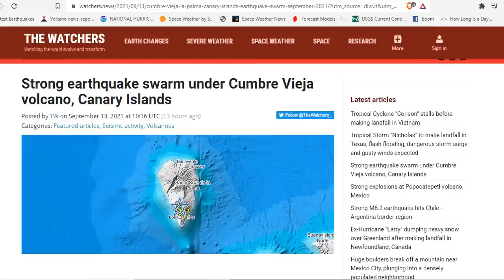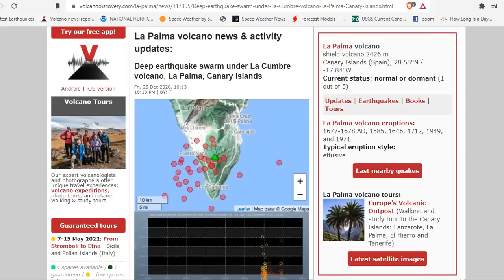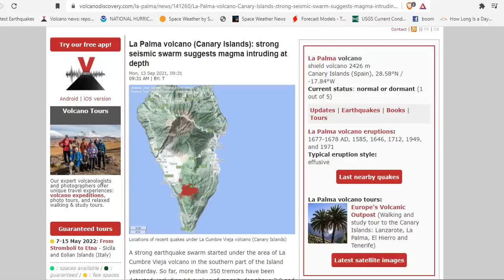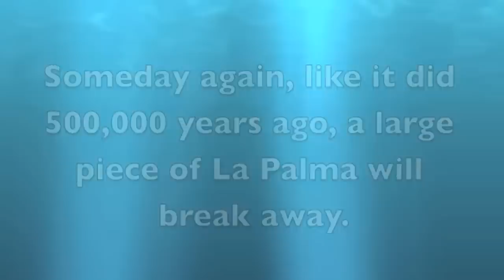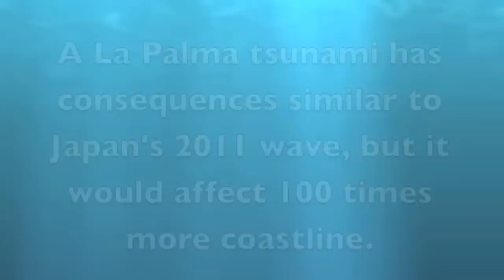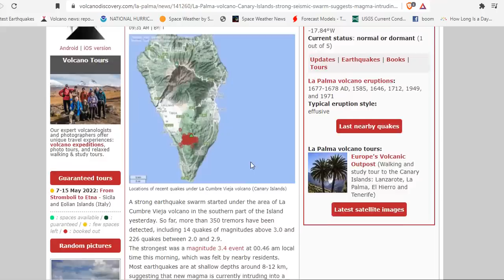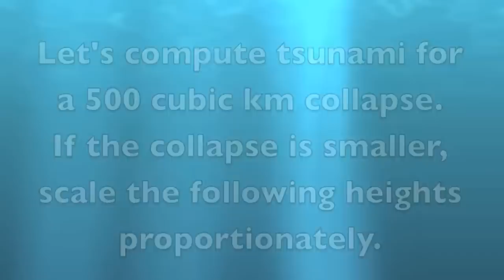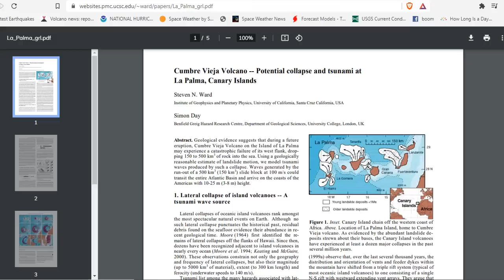Seismic Swarm Under La Cumbre Volcano, La Palma, Canary Islands = A Mega-Tsunami Warning! = Science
La Palma volcano (Canary Islands): strong seismic swarm suggests magma intruding at depth
Cumbre Vieja Volcano -- Potential collapse and tsunami at La Palma, Canary Islands
Earthquake Swarm Under La Cumbre Volcano, La Palma, Canary Islands = A Mega-Tsunami Warning!! December 2020

Bitcoin: 17NV3vtcQhRnsRnjckCcYkKVEUcnirKQ62